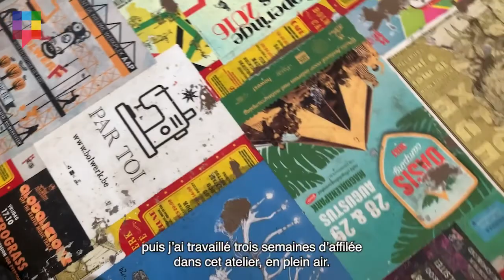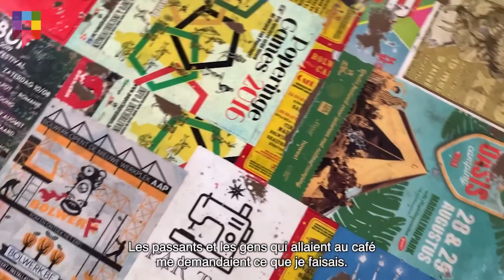Coup de Cœur : Emma Pauwels & Arthur Claeyssens @ Bolwerk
La culture et la créativité sont essentielles dans l'Eurométropole Lille-Kortrijk-Tournai. Dans la série "Coup de Coeur", les habitants de la région frontalière présentent leur lieu culturel préféré. Un musée, un lieu de répétition, un livre ou une poupée. Tout est possible. Découvrez la culture dans l'Eurométropole avec ce "Coup de Coeur". Une collaboration entre l'Eurométropole Lille-Kortrijk-Tournai et Eurometropolis News.
Cultuur en creativiteit zijn essentieel in de Eurometropool Lille-Kortrijk-Tournai. In de reeks 'Coup de Coeur' presenteren bewoners van de grensregio hun favoriete culturele plek. Een museum, een repetitieruimte, een boek of een pop. Het kan allemaal. Maak kennis met cultuur in de Eurometropool met deze 'Coup de Coeur'. Een samenwerking van de Eurometropool Lille-Kortrijk-Tournai en Eurometropolis News.
Eurometropolis News vous informe sur l’actualité de cette région en aiguisant votre curiosité transfrontalière. Gratuit – hebdomadaire – bilingue – autonome.
Eurometropolis News informeert je over de actualiteit in de grensregio. Gratis – wekelijks – tweetalig – onafhankelijk.